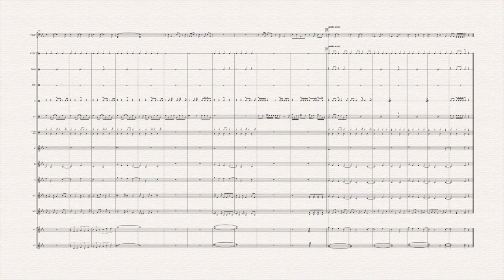Azul Echo for Percussion Ensemble by Matthew Nichols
Azul Echo for Percussion Ensemble is inspired by the melody from the opening credits of the Bluey TV show. Thanks to my daughter, my wife and I love staying up late just to watch this show when she goes to bed!

This is being premiered by the 2023 Palm Beach County Band Camp Percussion Ensemble in West Palm Beach, FL.

Written by Matthew Nichols
Recording performed by Matthew Nichols